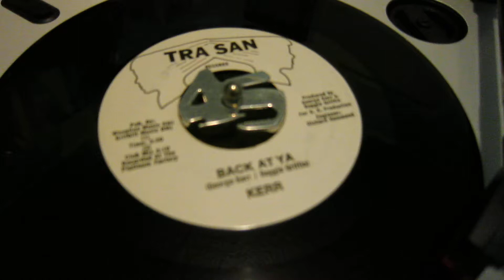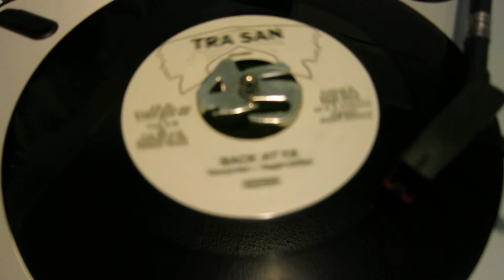Kerr - Back At Ya 7"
R & B  Boogie